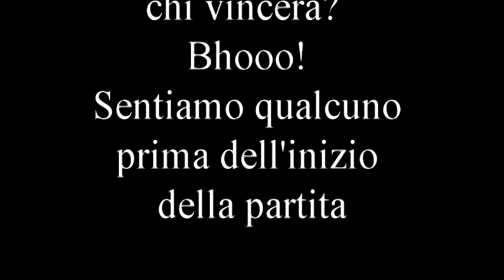Pronostico Torneo Madonna del Carmine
Paterno(Pz) anno 2017